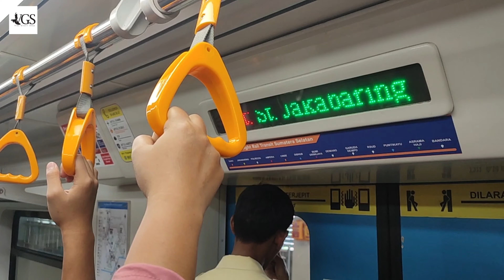JALAN - JALAN DIBAWAH JEMBATAN AMPERA & MENCOBA FASILITAS KERETA LISTRIK